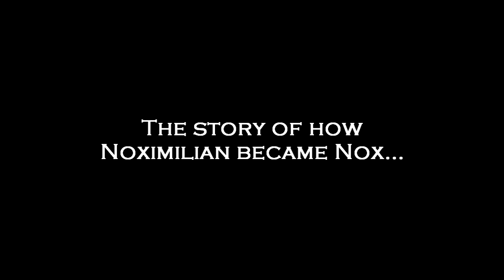WAKFU: The Animated Series - Noximilian the Watchmaker Trailer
The story of a simple watchmaker. He is not wealthy, but his life is good. His wife, his three children, their little dog, a house by the sea... what more could a man want? But then, he finds the cave. And what's inside it calls to him in a way that he can't quite understand...

Please help us fund a good quality English dub for this episode by supporting our Wakfu Kickstarter